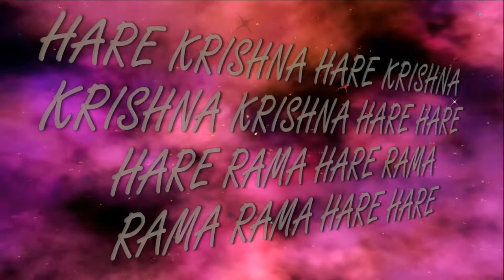20.06.2021 Maha kirtan ISKCON Dnipro Ukraine